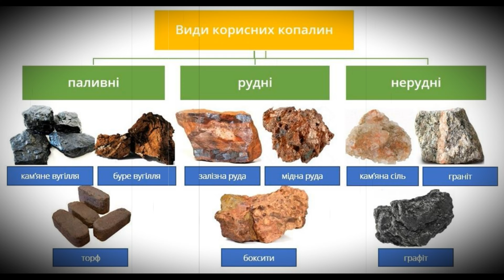Про Блакитні озера на місці вугільних кар'єрів та благодійний заїзд у Житомирі | велоблог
У цьому відео я розкажу та покажу як у Житомирі пройшов благодійний велозаїзд на підтримку багатодітної родини переселенців із Донецької області а також ознайомлю із Коростишівський родовищем бурого вугілля на місцях видобутку якого утворилися мальовничі блакитні озера.

💳Номер картки банки
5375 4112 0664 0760